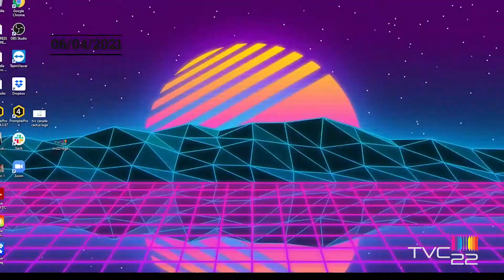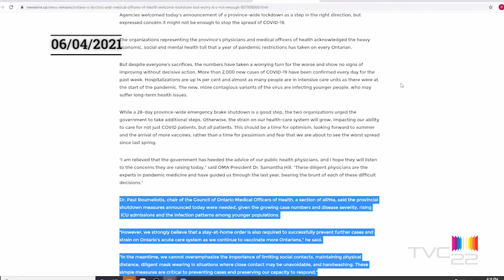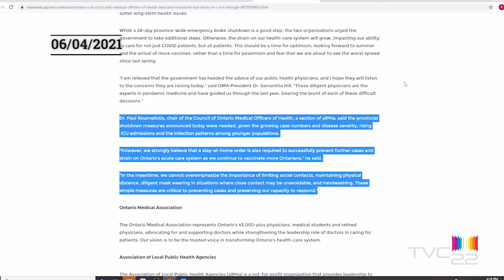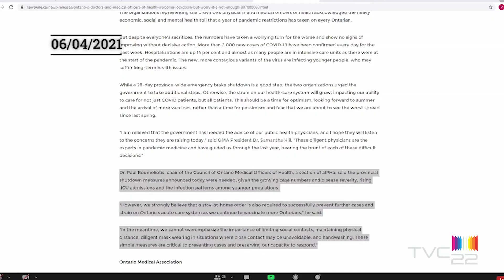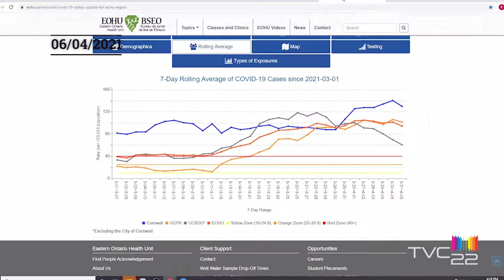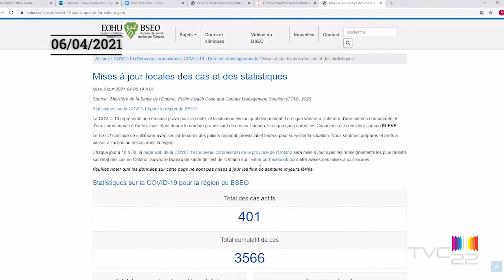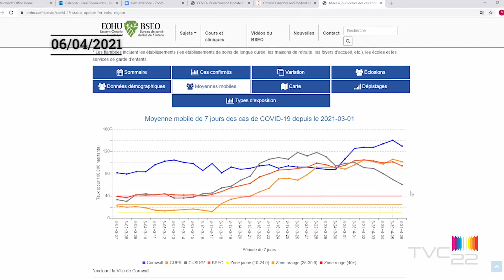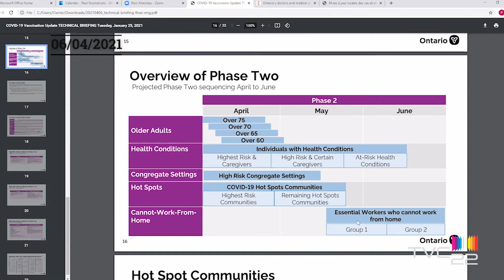EOHU Press Conference // BSEO Conférence de Presse (06/04/2021)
Dr. Paul Roumeliotis addressed the public today regarding the status of the Province wide lockdown, and the vaccination administration.

Over the weekend, 115 new cases were added over the weekend, bringing the total number of active cases to 401.

There are currently 34 individuals hospitalized, with 9 in the ICU.

With 25 new cases added since yesterday, our rolling average  remains dangerously high in the red zone.

Currently 66 percent of our active cases are VOC’s.

With the growing number of cases and higher infection rate of VOC’s, the EOHU and several other Ontario health organizations are petitioning for a stay at home order to be put in place.

Over the weekend 4 schools were closed.

There are currently 61 cases in 27 schools

Dr. Paul reminds us that schools are safe, and that infections brought in from the community are causing the outbreaks, not vice versa.

Parents are split between keeping schools open and having them closed, as recent studies show that children with behavioural issues are not progressing during lockdowns.

Dr. Paul reminds us that during the planned spring break, to stay at home and don’t go to playdates or sleepovers.

In regards to vaccinations, 33,000 vaccines have been administered in our area.

Appointments at clinics have been booked all the way up to May 7th.

Will be able to vaccinate another 33,000 people during that time period.

As of tomorrow, vaccinations will open up to 60+ individuals.

Phase 2 is going according to plan, as we are wrapping up 70+ individuals, and are moving forward down the age groups.

We are also Starting to administer to highest risk individuals (those with life threatening conditions) and caregivers.

Afterwards will be those in congregate settings.

For example, Mobile clinics are being used to administer the vaccine to senior apartments

The final members of phase 2 are essential workers who cannot work from home, which should get the vaccine sometime in June.

Dr. Paul reminds us that vaccinations alone are not enough, and that people need to stay at home in order to break the cycle of lockdowns.